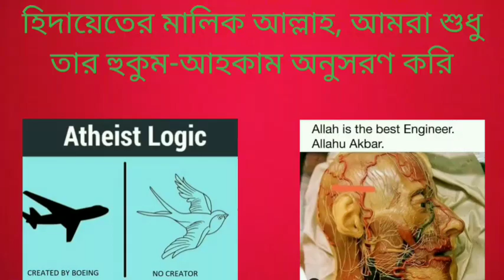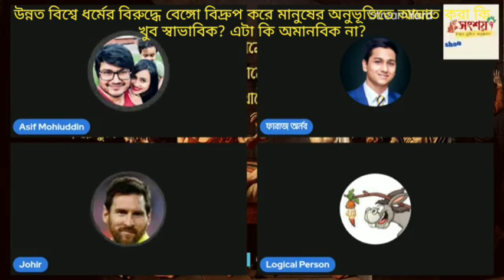উন্নত বিশ্বে ধর্মের বিরুদ্ধে বেঙ্গো বিদ্রুপ করে মানুষের অনুভূতিতে আঘাত দাওয়া কি স্বাভাবিক বিষয়?